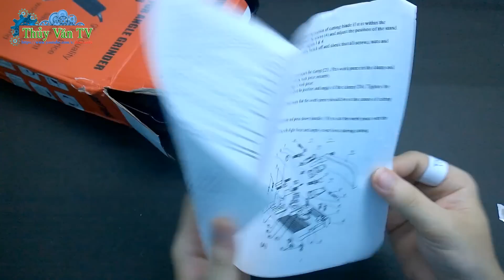Lắp Ráp Khung Máy Cắt Cầm Tay Cực Kỳ Tiện Dụng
hôm nay mình sẽ mở hộp 1 sản phẩm rất tiện ích cho chiếc máy cắt cầm tay , biến máy cắt cầm tay thành một chiếc máy cắt bàn , đơn giản nhưng rất hiệu quả.
Ủng Hộ Thủy Văn Tv Ra Nhiều Video Mới Bằng Cách